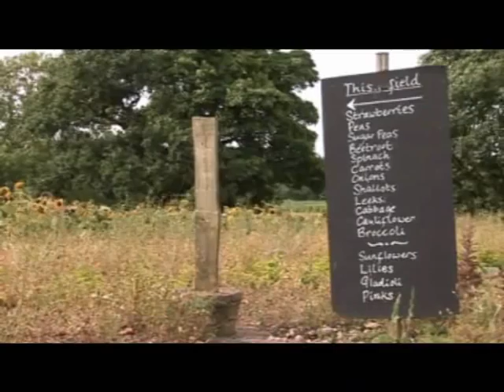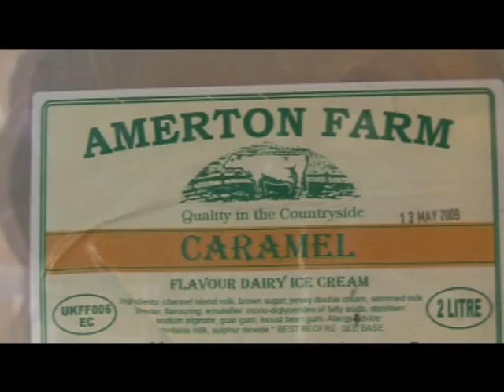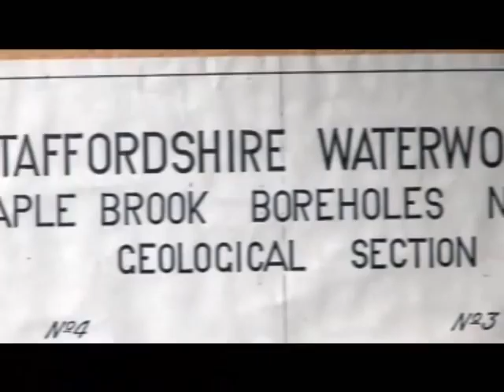Flavour of Staffordshire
A documentary about the unique foods and flavours that make up Staffordshire's diverse food and drink makers